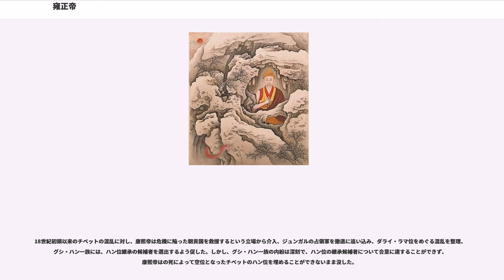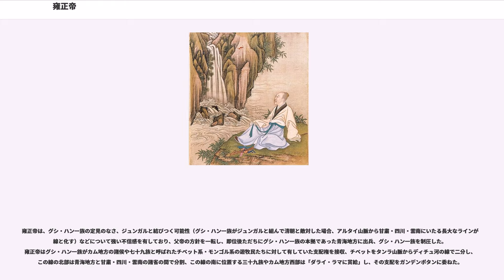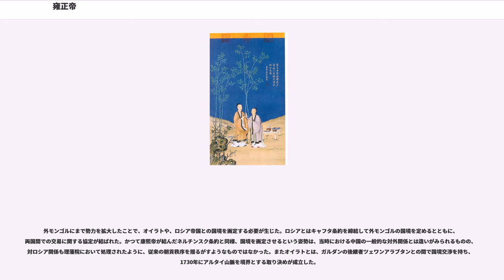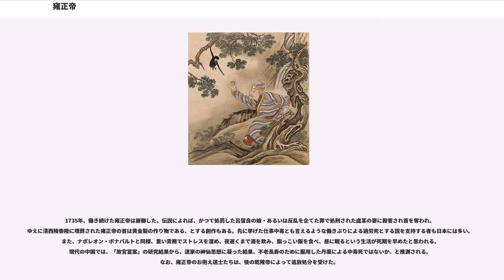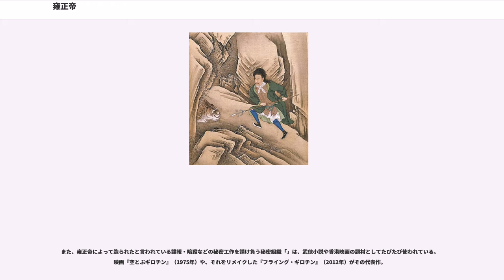雍正帝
雍正帝（ようせいてい）は、清の第5代皇帝。諱は胤禛（いんしん（禛の字は示眞））、廟号は世宗、謚号は憲皇帝(temgetulehe hūwangdi)。在世時の元号を取って雍正帝と呼ばれる。

康熙帝の第4子として生まれる。母は徳妃のウヤ（烏雅）氏（孝恭仁皇后）。
康熙37年（1698年）にドロイ・ベイレ（上から三番目の爵位）として鑲白旗に分封され鑲白旗旗王となり、康熙48年（1709年）に和碩雍親王（1番目の爵位）に進められ、満洲ニル6、蒙古ニル3、漢軍ニル3とボーイ・ニルを合わせ成人男子3千名ほどの旗人を従えた旗王となった。

康熙帝は次男で皇后の子の胤礽を寵愛し、2歳で皇太子とした。しかし満州人には長子相続という慣習がなく、中華式の皇太子の地位など他の皇子たちには納得がいかず、各旗の旗人たちは壮烈な党派争いを演じ、陰謀が巡らされ皇太子は孤立して自暴自棄となり、修養を怠って遊び歩き、賄賂を取って政治を歪め、さらには康熙帝を亡きものにするクーデターにまで手を染めたとされた。そこで康熙帝はやむを得ず皇太子を2度も廃太子とし、以後新たに皇太子を置くことはなかった。

康熙61年（1722年）、康熙帝が病を得て崩御すると、ロンコドが受けた遺詔によって胤禛が指名され皇帝に即位した（）。この時45歳であった。

皇位継承には母親の出自の貴賤が重要であった清において、他の皇子の母親にモンゴル王侯や満洲人の名家の娘などが居並ぶ中、母親が奴僕で下級旗人であるボーイの家の出身と出自が悪い上、鑲白旗旗王の中でも特に序列が高かったわけでもなく、加えて即位までの経緯から政治的基盤は脆弱であったため、雍正帝は皇帝直属の八旗である上三旗（正黄・鑲黄・正白）の者が就くような役職に鑲白旗の旗王時代の部下（「藩邸旧人」と呼ばれる）を就かせたり、見所のある下五旗の者を上三旗に異動させるなど上三旗の掌握に腐心し、ロンコドを早々に誅殺。後継者争いの後も関係を保ち続け朋党を形成し、相続を争おうとする他の皇子や上三旗の大臣たちには容赦せず、皇弟廉親王（康熙帝八男）をアキナ（akina、阿其那、犬）、胤をサスヘ（seshe、塞思黒、豚）と改名させて監禁し、その2か月後には朋党の領袖である上三旗大臣のアルスンガとオロンダイを処刑。さらに独裁権確立を狙い、至る所に密偵を潜り込ませた。1732年に内閣を飛び越えて決裁を行う軍機処を創設し、閣臣たちに口出しさせず政治に当たった。その他、皇帝の諱を忌避する風習から、雍正帝に忠誠を尽くした胤祥（康熙帝十三男）を除く兄弟の字を胤から允に改称させた。

皇位継承の暗闘を経験したことから、雍正帝は皇太子を擁立しない方針を決めた。代わりの後継者指名法として、皇位継承者の名前を書いた勅書を印で封印した後、紫禁城乾清宮の玉座の後ろにある「正大光明」と書かれた扁額の裏に隠し、崩御後に一定人数が立ち会った上で勅書を開く、という方法を考案した。これを「密勅立太子法」（太子密建）と言う。それまでは皇太子の周りに次代の権力の座を狙って集まって来る者が追従を繰り返すことによって皇太子の性格が歪んだり、皇帝派と皇太子派の派閥争いが起きる弊害があったが、こういった事態を封じ、皇帝の専制君主の座が確立した。この方法により、清代には暗愚な皇帝が比較的出なかったと言われる。

雍正帝は単なる恐怖政治家ではなく、史上まれに見る勤勉な皇帝であった。毎日夜遅くまで政務に当たり、大量の上奏文にいちいち目を通し、全て自分で（皇帝自身による朱墨による諾否、その他の書き込み）を満洲語で書かれた上奏文なら満洲語で、漢文で書かれた上奏文なら漢文で書き込み、一日の睡眠時間は4時間に満たなかったという。前述の密偵も、ただ監視をするだけではなく、地方官に業績の優れた者がいればこれを褒賞した。

また、民衆の手本として自ら倹約に努めている。書き物をする時に重要なものでなければ紙を裏返して使い、地方官が手紙を皇帝に送るときに綾絹を用いると「なぜこんな無駄なことをするのか」と言って紙を使わせた。政治の最高機関である軍機処の建物も、みすぼらしいバラックのようなものであった。

父の康熙帝が行った文人弾圧を雍正帝も強く行い、何冊もの本が禁書となった。清朝を批判する者には厳罰で臨んだ。

雍正4年（1726年）、江西省で行われた科挙の初期段階の試験である郷試において、内閣学士で礼部侍郎（文部次官に相当）であった査嗣庭という試験官が、『詩経』の一節である「維民...